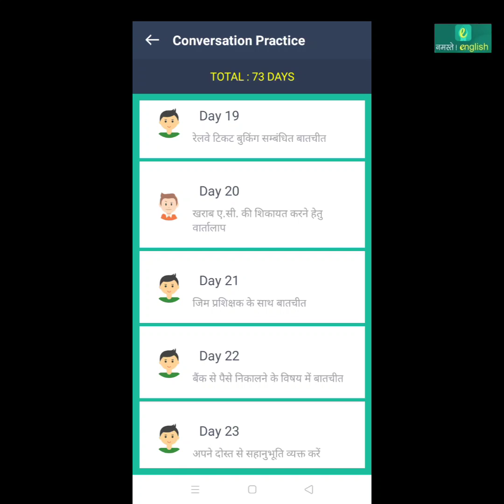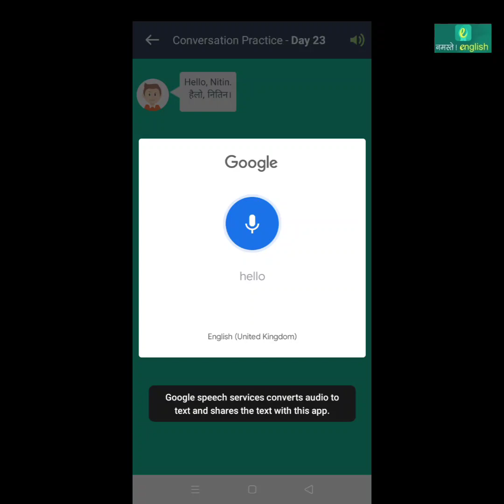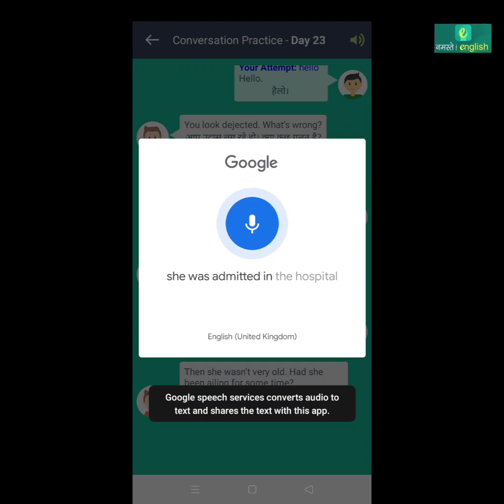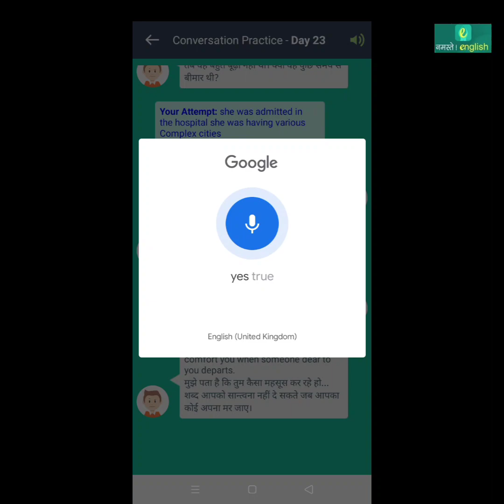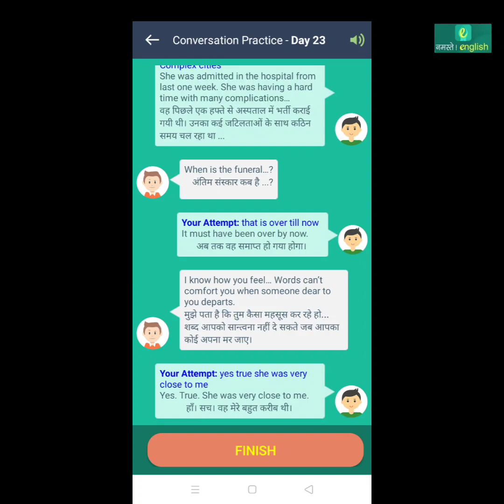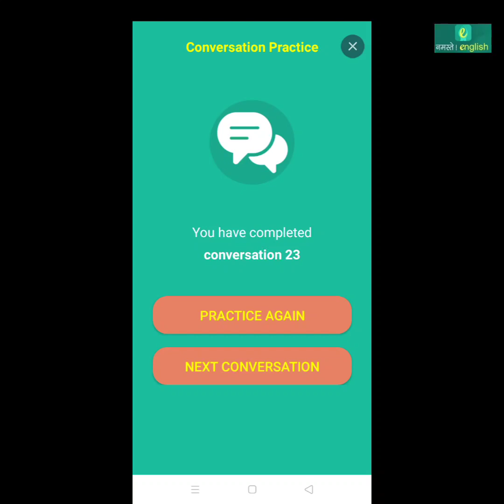Conversation Practice - बातचीत करना सीखें - प्रैक्टिस लेसन- 23 अपने दोस्त से सहानुभूति व्यक्त करें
This video explain you how to use " Conversation Practice - बातचीत करना सीखें " starter level Feature in Namaste English APP. This is an unique feature only its kind, is being developed by Namaste English which help you to do English speaking practice at different level. This Particular video explains you about step by step to use starter level specking Feature.

यह वीडियो आपको नमस्ते अंग्रेजी एपीपी में " Conversation Practice - बातचीत करना सीखें  " स्टार्टर स्तर की सुविधा का उपयोग करने का तरीका बताता है। । यह फीचर एक अनूठी विशेषता है जिसे नमस्ते अंग्रेजी द्वारा विकसित किया गया है जो आपको विभिन्न स्तरों पर अंग्रेजी स्पीकिंग अभ्यास करने में मदद करता है। यह विशेष वीडियो आपको स्टार्टर लेवल स्पेकिंग फ़ीचर का उपयोग करने के लिए चरण दर चरण समझाता है।